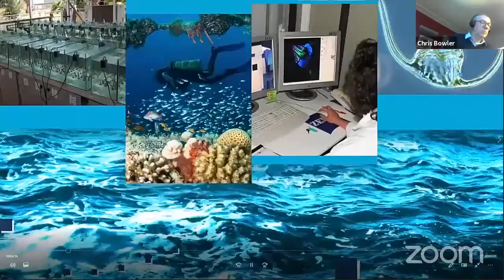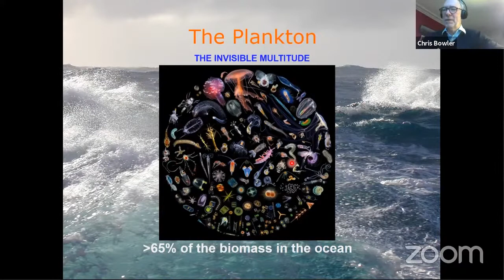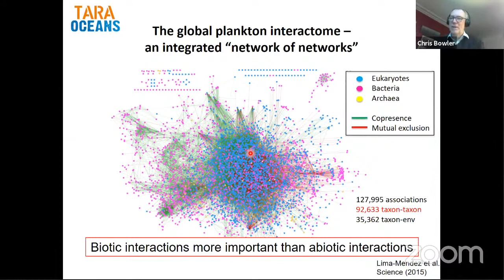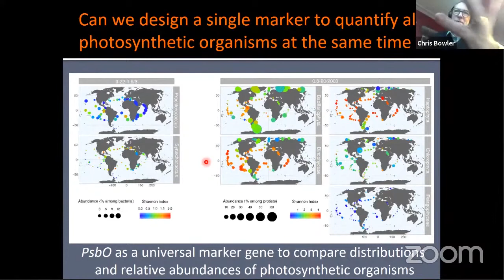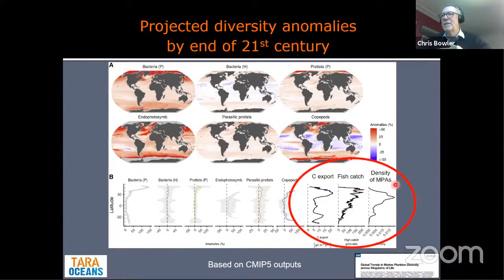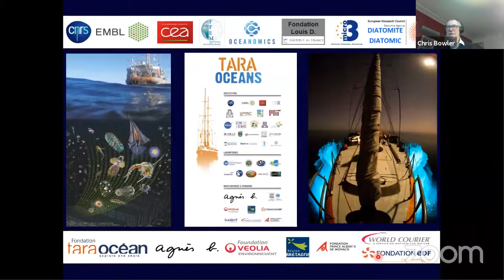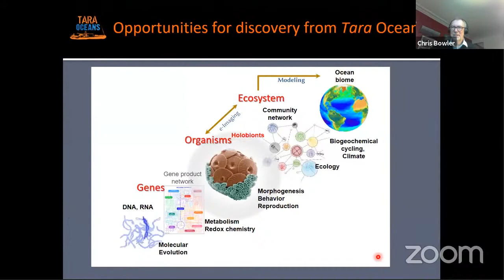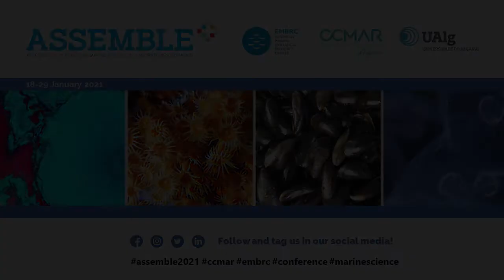Day 6 - Chris Bowler - Keynote speaker (25.1.2021)